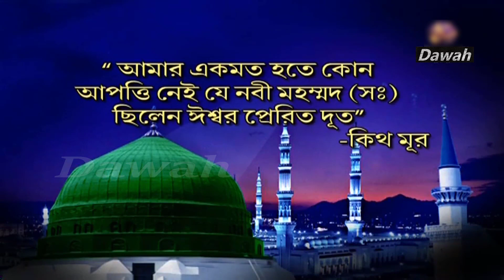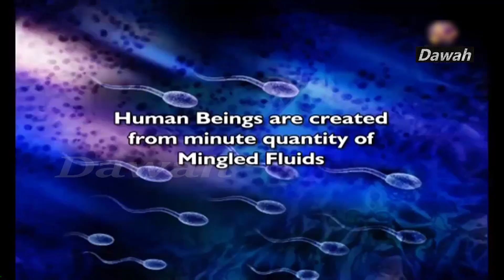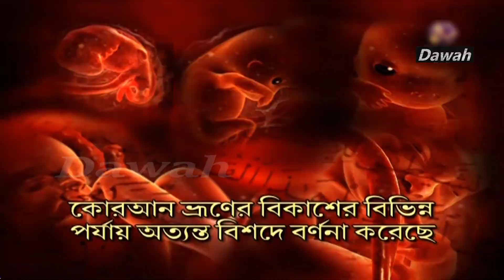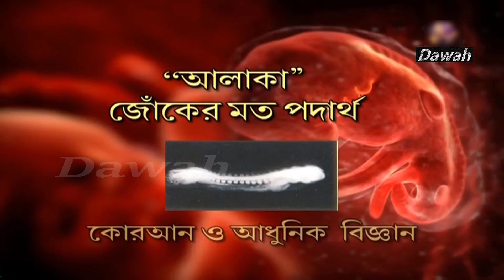Dr Zakir Naik Bangla । কুরআন ও আধুনিক বিজ্ঞান-সামঞ্জস্যপূর্ণ নাকি অসামঞ্জস্যপূর্ণ । পর্ব ৩ (লেকচার)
✅আলোচ্য বিষয় ► কুরআন ও আধুনিক বিজ্ঞান-সামঞ্জস্যপূর্ণ নাকি অসামঞ্জস্যপূর্ণ । পর্ব ৩ (লেকচার)
✅লেকচারের তারিখ ও স্থান ► 2008-12th January, Madrasa-e-Azam Hr. Sec. School, Chennai, India.

Legal Notes : বাংলা►
"Dawah" কোরআন ও সহীহ সুন্নাহ অনুসরনে ইসলামের সঠিক রুপরেখা তুলে ধরার  দাওয়াতি ক্ষুদ্র প্রয়াস মাত্র ।
"Dawah" ধর্মের নামে কোনো চরম পন্থা , জঙ্গিবাদ ও সন্ত্রাসবাদী কর্ম সমর্থন করে না ।
আমরা শুধুমাত্র কোরআন ও সহীহ সুন্নাহ সমর্থিত বক্তব্যসমূহ প্রচার করে থাকি । কোনো বক্তার ব্যক্তিগত কার্যকলাপ ও মতাদর্শের জন্য "Dawah" কর্তৃপক্ষ দায়ী নয় ।

আসসালামু আলাইকুম।